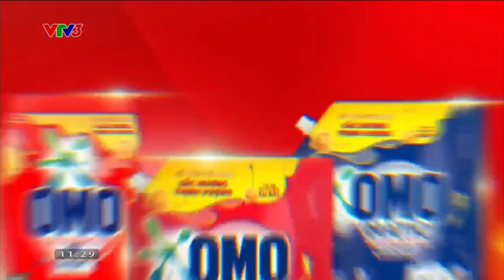Quảng cáo VTV3| Một trăm triệu một phút| cut 3 (ngày 14/01/2024)